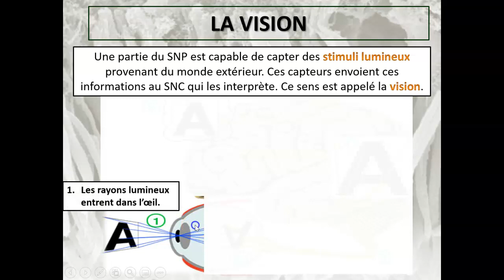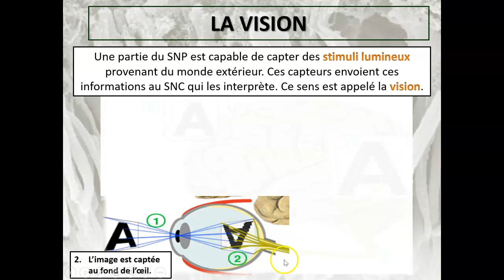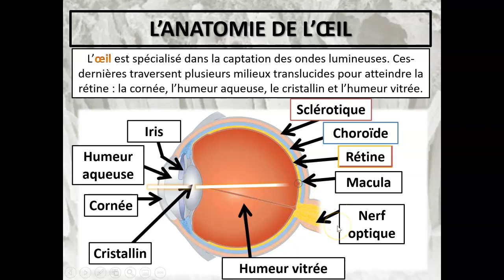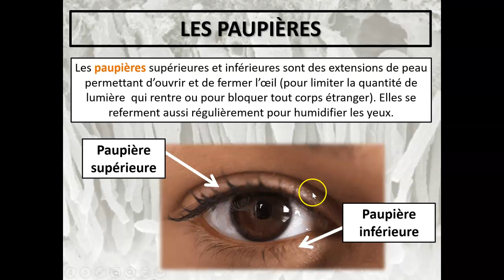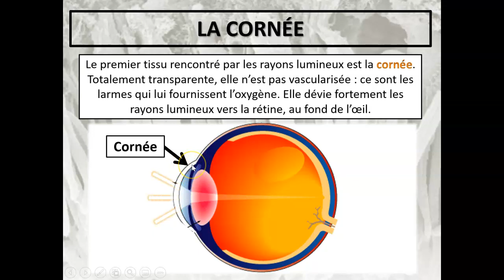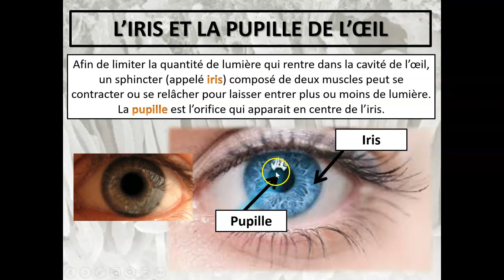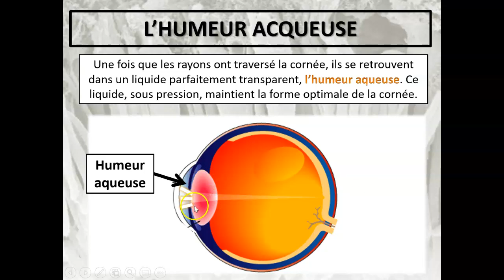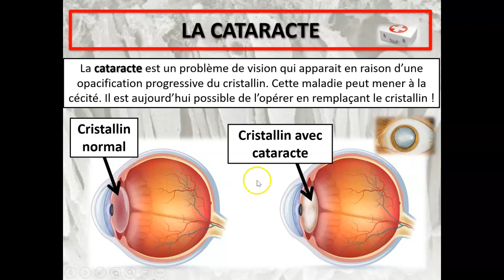Cours 42a - L'oeil (1ère partie)